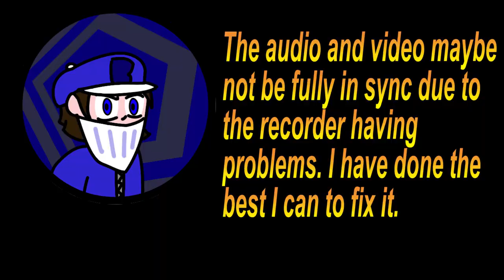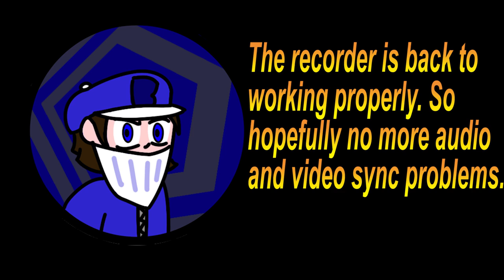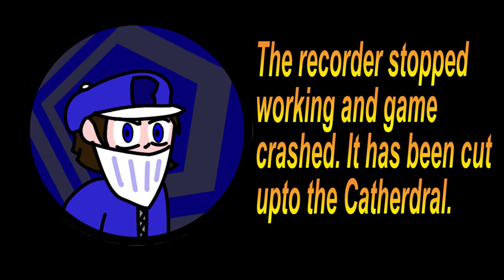Cathedral Of Resurrection | Gold Bars & Blood Bottles Collectathon (P2) - Zombie Army Trilogy (P10)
Other things shown in the collectathon are slow-mo/x-ray kills, combos, and some things that you didn't hear in multiplayer or something you missed aka possible Easter Eggs.